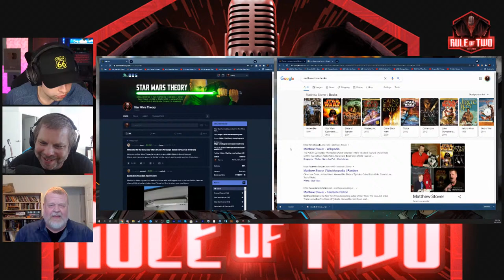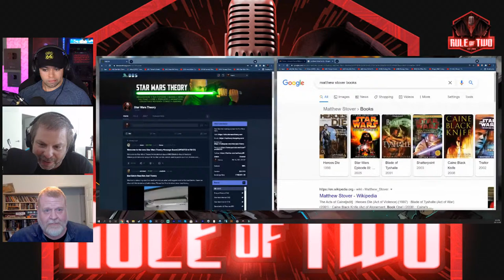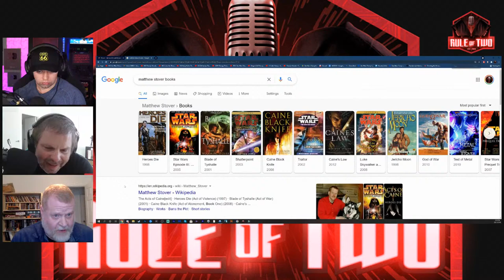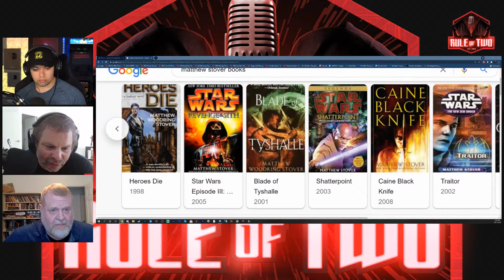Revenge of the Sith Author Matthew Stover Interview - Rule of Two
Please welcome the author of Star Wars Revenge of the Sith, Shatterpoint, Luke Skywalker and the Shadows of Mindor, God of War and more on Rule of Two!

Joining me is Marc Fernandez...always two there are...no more...no less...

RISE